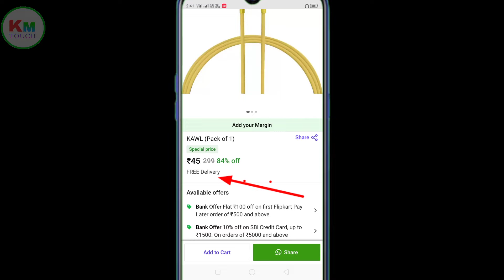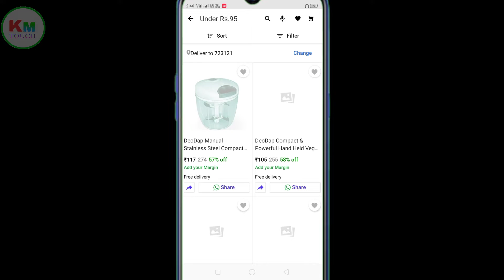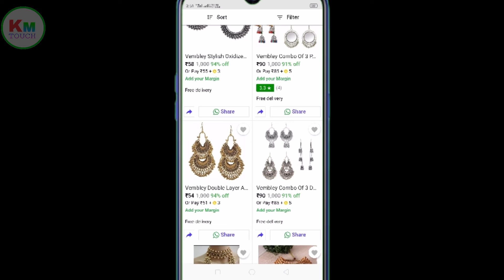Big Saving Days Flipkart || Flipkart Big Saving Day 2021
∆ Your Queries 👇👇👇👇
1. Big Saving Days Flipkart
2. Flipkart Big Saving Day 2021
3. Big Saving Day
4. Flipkart
5. Big Saving Day Flipkart
6. Flipkart Big Saving Days 2021
7. Flipkart Big Saving Days
8. Flipkart New Sale
9. Big Saving Days 2021 December
10 . Flipkart Offer
11.Flipkart December Offer
12. Flipkart 2021 December Offer
13. Flipkart December
14. Big Saving Days 2021
15 Big Saving Day 2021
16. Big Saving Days Flipkart
17. Saving Days
18.Flipkart
19. Big Saving Flipkart
20. Km Touch